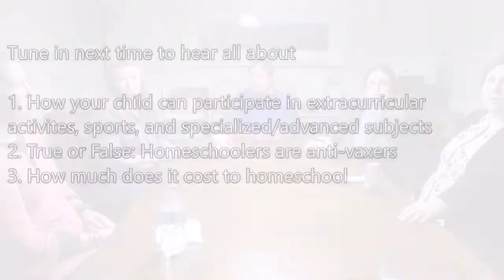An Open & Honest Conversation About Homeschooling - Episode 6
Welcome to Our Maine Homestead's Homeschool Series where we have an open & honest discussion with 5 amazing and unique homeschool moms.

In this episode we will discuss:

1. Is there a lot of pressure on the moms being the sole educator for their children? (0:30)
2. Where to find homeschool resources (0:55)
3. True or False: Most homeschoolers are Christian. (4:12)
4. True or False: Homeschool children lack social skills. (8:28)
5. How does homeschooling differ state to state AND what are the pros and cons of homeschooling in Maine. (14:57)
6. Homeschool Legal Defense Association (HSLDA) (18:08)

Tune in next time to hear the moms talk about:

1. What you can do for options for extracurricular activities, sports, and specialized/advanced subjects
2. True or False: Homeschoolers are anti-vaxers
3. How much does it cost to homeschool

Welcome to Our Maine Homestead!

We moved onto 200 + acres of raw land in northern Maine in September of 2018. We’re building our off-grid homestead, literally, from the ground up with our own four hands.

Our goals are to share our simple, self-sufficient, and sustainable lifestyle using traditional, old fashioned on purpose, and natural methods the same way our grandparents, great grandparents, and those who came before them did.

Along the way we hope to pass on the best parts of this lifestyle to our daughters and to all of you. We want to share the experience of how we live and the challenges we face as we build our dream homestead, raising animals, growing our own food, and working on the many projects required to live this lifestyle.

We’ll show you, not necessarily how to do things, but how we do things. We’ll also share video series that go deeper into specific aspects of our lives and what it’s like to live the way we do in the 21st century.

There’s a saying, “There’s a first time for everything.” Here, there’s a first time for EVERYTHING, because almost everything we’re doing here, we’re doing for the first time.

While our life is simple, it’s not always easier. It’s a lot of hard work, but we were raised knowing that nothing worthwhile comes easy and as you’ll see there are way more positives than negatives.